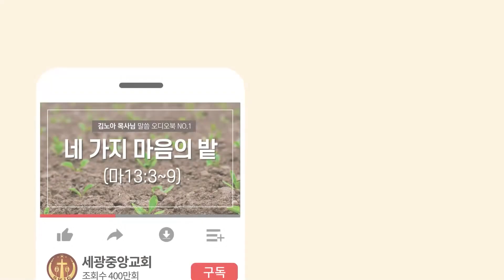2023.04.19(수) 선악을 알게 하는 나무의 비밀 - 채수빈 목사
제목: 선악을 알게 하는 나무의 비밀
본문: 창3:22-24

● 세광중앙교회 예배 안내

주일예배
1부(오전 8:30​​​​​)
2부(오전 11:00​​​​​)

수요예배
오전 11시